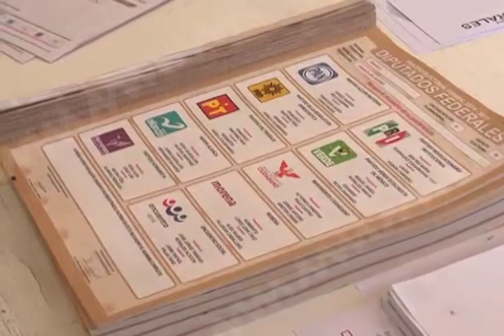BEJAMIN ROBLES MVM TELEVISIÓN